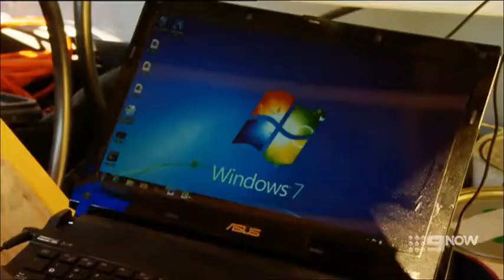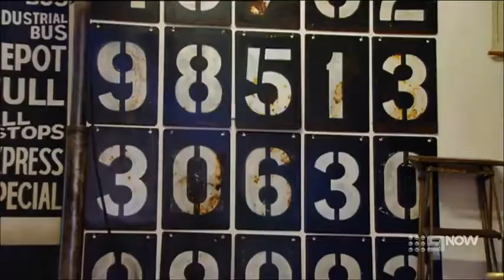The Block Australia - Season 4 Episode 15 (2011)